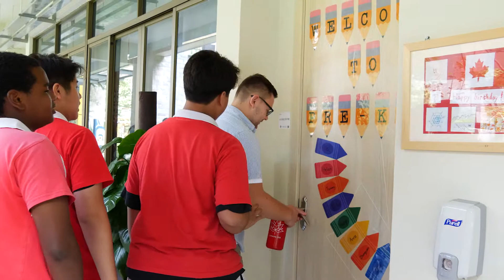Read in Week at Canadian International School of Guangzhou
Why students in Canadian International School of Guangzhou love to read?